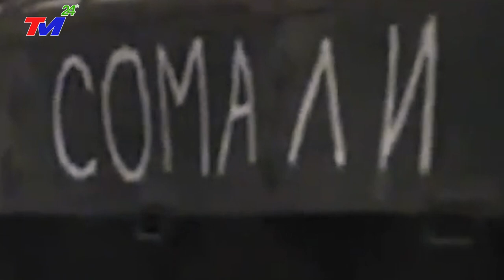⛔ TIN NÓNG 24H: QUẢNG ĐÔNG VỠ ĐẬP KINH HOÀNG ~ HÀNG CHỤC TRIỆU NGƯỜI BỎ HẾT NHÀ CỬA CHẠY THOÁT THÂN